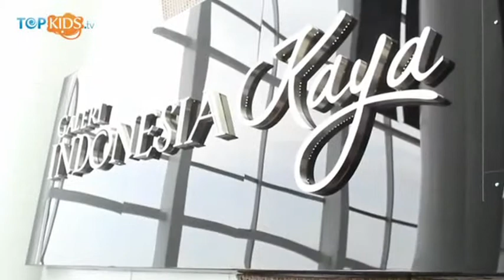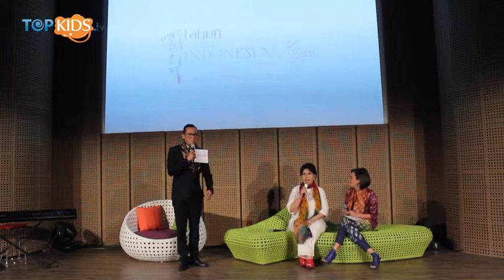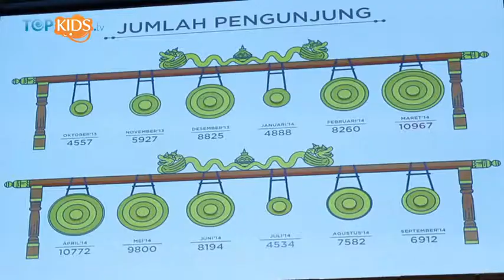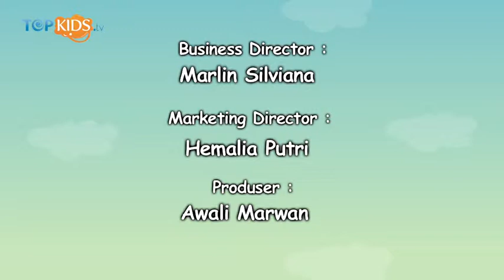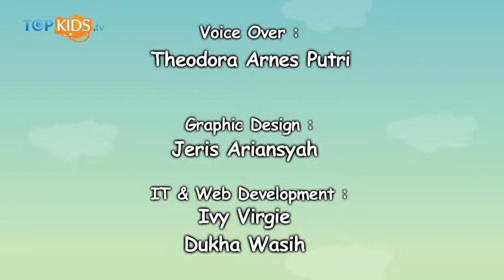Ulang Tahun Pertama Galeri Indonesia Kaya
Happy 1st Birthday Galeri Indonesia Kaya, dalam rangka perayaan Ulang Tahun yang pertama. Galeri Indonesia Kaya mempersembahkan  Bakti Budaya Djarum Foundation yang akan menampilkan 16 seni pertunjukan selama 12 hari.

Berikut ini video liputannya.

Salam Topkids!